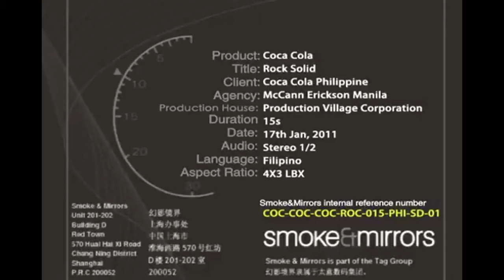Sound Effect Total FX -20 RATCHET CRYING Make your Ratchet or Clank Go Crazy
crying for fortnite

| 🏃🔥🚪🧯 | FIRE EXIT |

no more fortnite!!!

🚧 NO CRYING ZONE
🚧 WALANG CRYING ZONE?
🚧 HINDI BAWAL ANG WALANG UMIIYAK SONA?
🚧 HINDI RAW NILA ALAM NA BAWAL ANG WALANG UMIIYAK SONA?